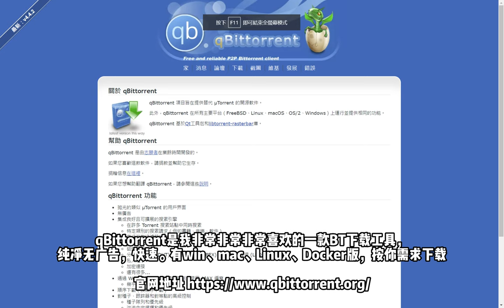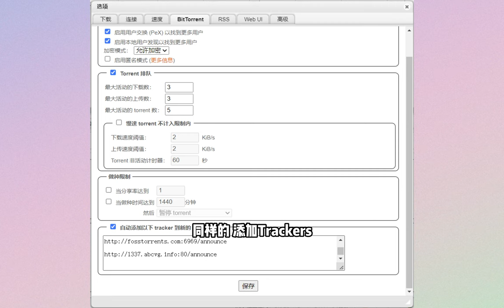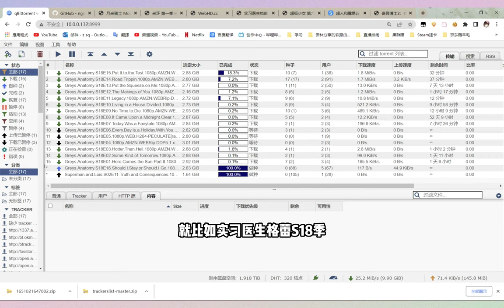最喜歡最好用的BT下載工具qBittorrent~群暉Docker如何安裝QB